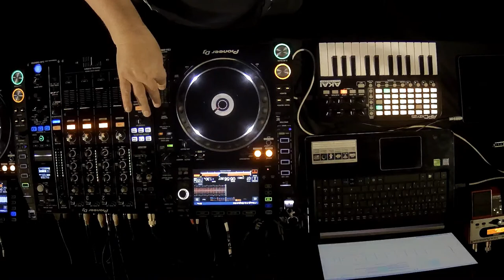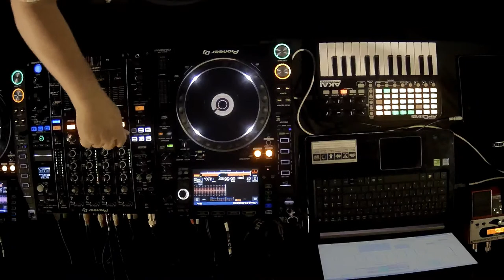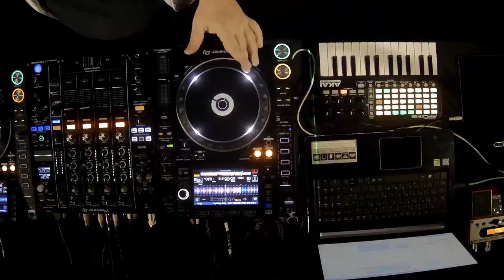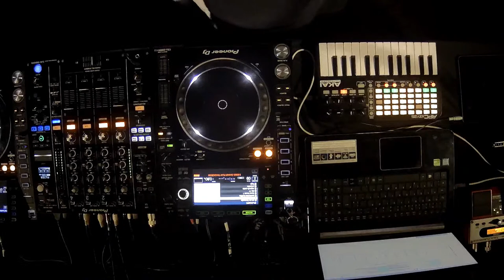Paulo Roberto aka PRC - Video Set @ Line Up DJ Ban #3